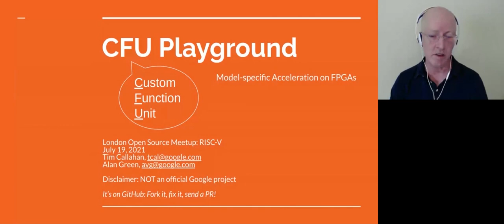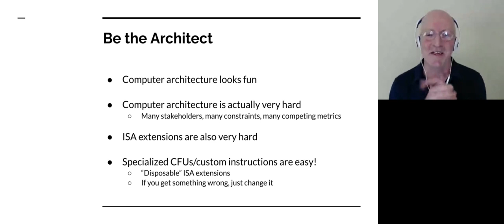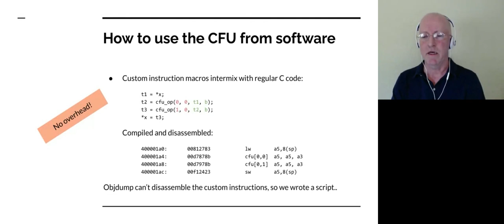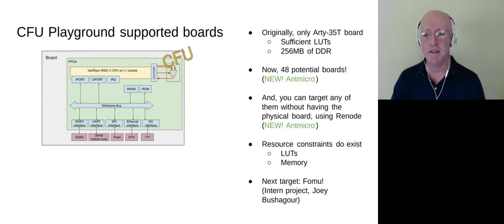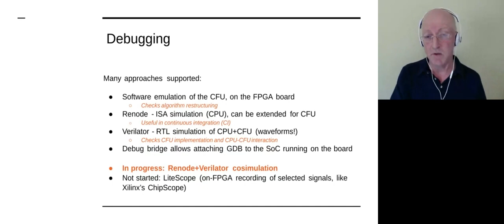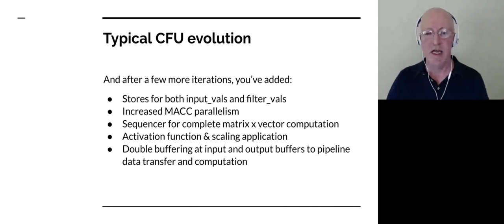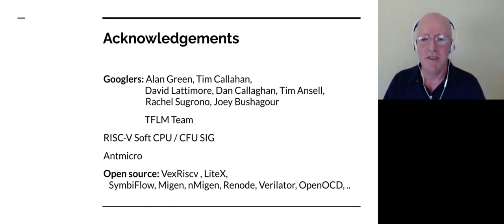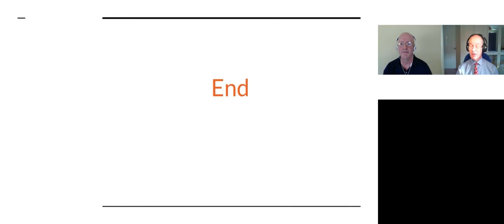CFU Playground: Model-specific Acceleration on FPGAs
Presented by Tim Callahan, Google

This talk describes the CFU Playground, an open-source framework that an engineer, intern, or student can use to design and evaluate enhancements to an FPGA-based soft RISC-V processor, specifically to increase the performance of machine learning (ML) tasks through the addition of custom function units (CFUs). The goal is to abstract away most infrastructure details so that the user can get up to speed quickly and focus solely on adding new processor functions, exploiting them in the computation, and measuring the results.

The presentation describes the process of identifying hot spots in the code during an inference using a specific model, constructing a CFU to support new custom instructions, modifying the TensorFlow Lite kernel library to use these new instructions, measuring the results, and iterating. The goal is not to design a general ML accelerator; the goal is to jointly specialize the processor and ML kernels just for the model of interest.

All IP and software used is open sourced and licensed permissively — the open RISC-V ISA that allows new custom instructions, the VexRiscv soft core implementation, the LiteX system-on-chip IP, the Symbiflow FPGA toolchain, Renode and Verilator simulators, and TensorFlow Lite kernel libraries. Thus, the combined CPU, CFU, and kernel libraries that the user develops are not tied to any particular FPGA vendor; there are no licensing restrictions or fees; and there is no dependence on any black box proprietary tools.

Tim Callahan works at Google with the open source FPGA toolchain (Symbiflow) team. His work is to help make FPGA development more accessible, fun, and rewarding.More generally, he enjoys anything that involves optimizing the hardware/software boundary, He has degrees from UC Berkeley, Cambridge University, and the University of Minnesota.